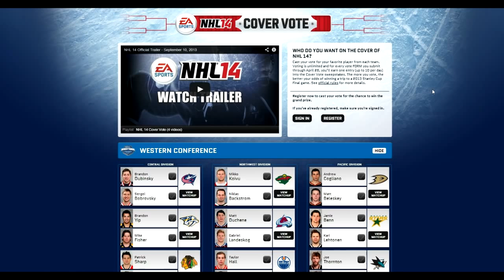NHL 14 Cover Vote "I NEED YOUR HELP"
VOTE FOR MATT BELESKEY !